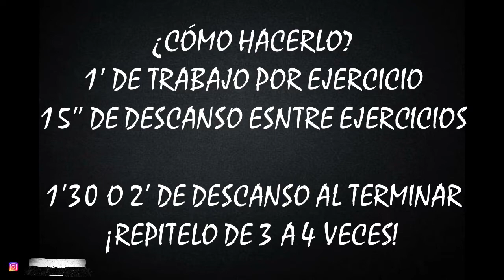Circuito Funcional de 7 Ejercicios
Muy buenas tardes amigos/as de nuestro Canal. Hoy os traemos un nuevo circuito compuesto de 7 ejercicios, para trabajar el cuerpo y toda tu musculatura de forma dinámica y divertida. Espero que os guste, y como siempre, comparte nuestros videos para llegar mucho mas lejos. ¡Gracias!

·¿DÓNDE GRABAMOS NUESTROS VIDEOS?·
Normalmente en nuestro Centro de Entrenamiento Personal y Bienestar Body&Mind (Plaza de las Infantas Nº21, Sanlúcar de Barrameda, Cádiz)

También realizamos algunos entrenamientos en otros lugares como en parques, playas, en la naturaleza o edificios y monumentos históricos de nuestra Ciudad.

·¿QUÉ UTILIZAMOS?·
Pulsómetro o pulsera de actividad: Depende de la finalidad del video.
Aplicación Móvil: Tabata Timer (Para controlar los tiempos)
Cámara de video: Móvil de Alta definición o GoPro.
Editor de video: Filmora9

·¿QUIENES SOMOS?·
Nuestros nombres son Manu Reyes y Abel Mansilla. Ambos somos Entrenadores Personales y compañeros de trabajo. Aunque más que todo esto, en nuestro centro, todos formamos una gran familia.

Nuestro Canal nació en Abril de 2020. En plena cuarentena nos propusimos crear y editar entrenamientos para que todos los clientes de nuestro Centro pudieran seguir practicando actividad física durante el confinamiento.
Hemos decido seguir creciendo con nuestro canal y aportar así nuestro granito de arena para que todos podáis mejorar vuestra salud y vuestra forma física.

¡GRACIAS!